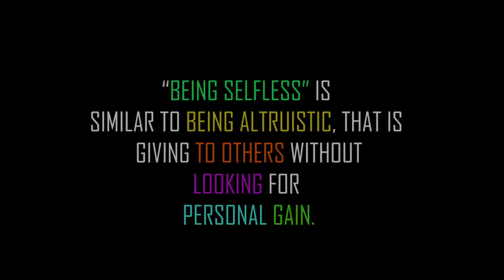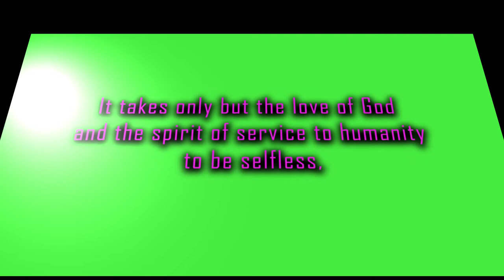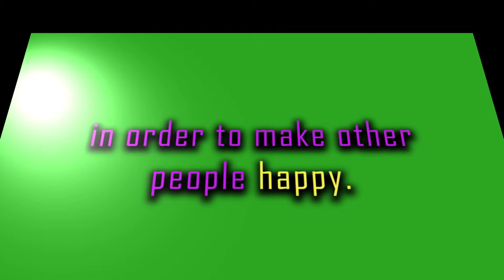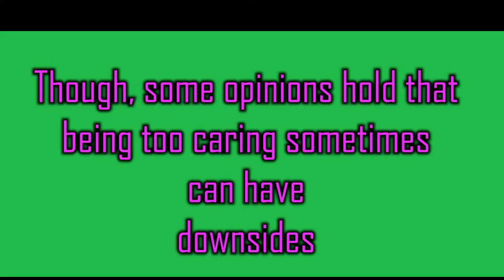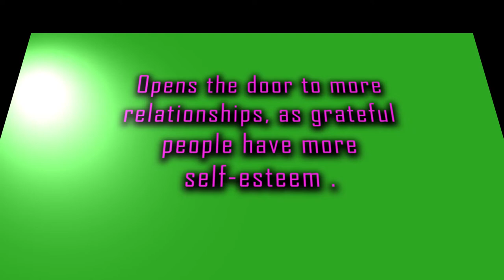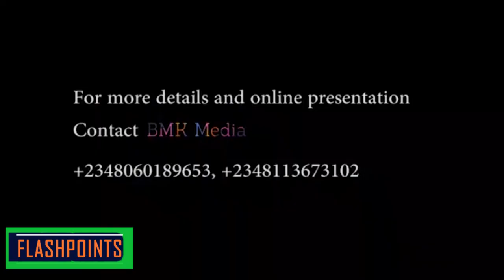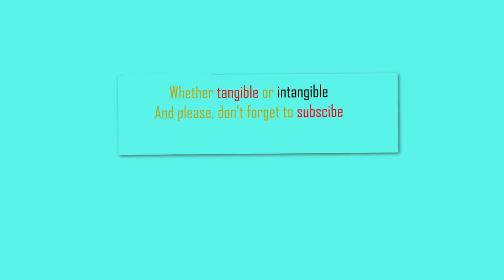MY TRIBUTE TO PETER ELOKA OKOCHA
"A million flies they say can not be wrong". This applies when the hand of the giver and the one that received graciously are now both equal. Whatever a man does will certainly not go without rewards either good or bad. Some could be delayed till later time in life while others might just happen right there on the face with unexpected surprises. Why is Peter Eloka Okocha attributed as a mentor, a motivator and selfless? Join with BMK Media to Present a success story within a success story...